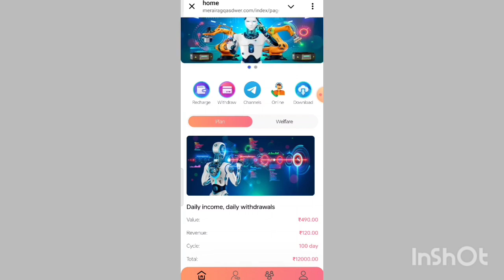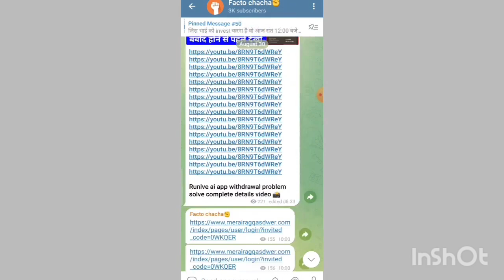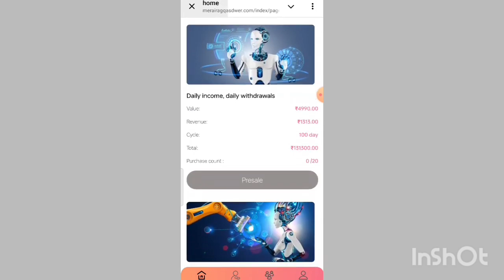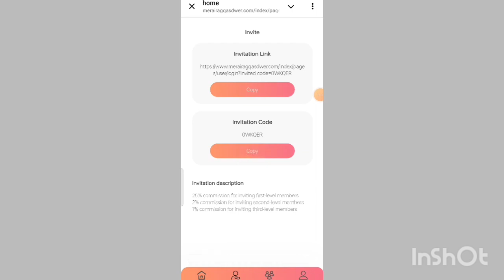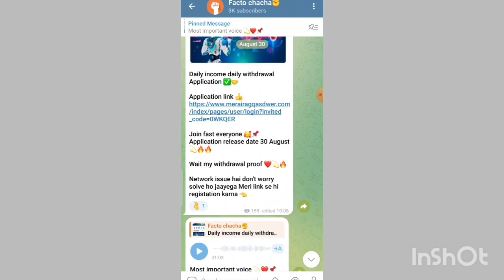Aira earning app | Aira app se paisa kaise kamae | Aira app real or fake | Aira app kab tak chalega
Daily income
Daily withdrawal
Daily income daily withdrawal
Daily income daily withdrawal app
Daily income daily withdrawal earning app